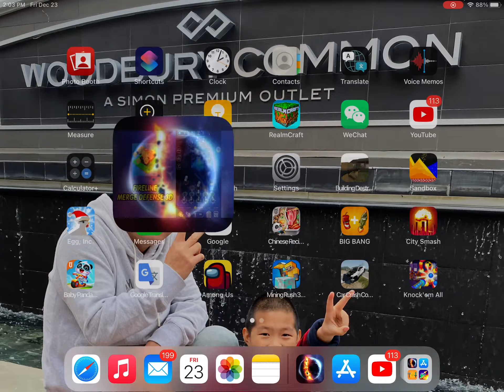Minecraft in solar smash